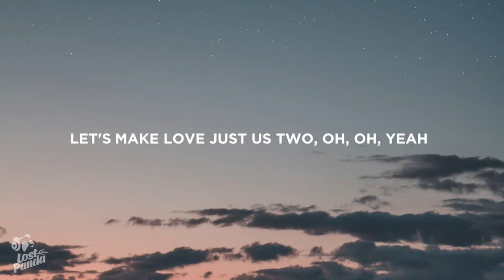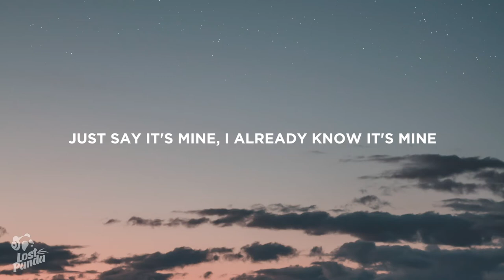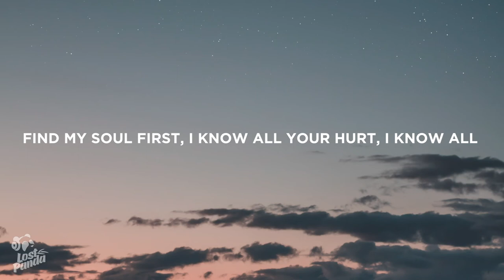Pink Sweat$ - Cadillac Drive (Lyrics) Feat. Price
“Pink Sweat$ - Cadillac Drive Feat. Price” Lyrics / Lyric Video by Lost Panda

Lostpandamusic.com/socials

“Pink Sweat$ - Cadillac Drive Feat. Price” Lyrics

Let's kick back, catch a vibe
Let me unwind your mind
Just pretend that tonight is the rest of our life
Momentary but cool
Feel the vibe between you
Let's make love just us two

Cadillac drivin', no chauffeur
Runnin' my hands all on your curves
Without your gasoline I'd die
Ridin' through this paradise

[Post-Chorus: Pink Sweat$]
Ah, ah

When you touch me, girl, I come alive (Come alive)
Just say it's mine, I already know it's mine
Grown shit, I wanna feel your thighs
Rock with me, rock with me, rock with me, yeah
Slow and steady, wanna visualize
All these moments, want 'em for the rest of my life
Moments add up to time, feel you climb, oh, my

[Post-Chorus: Pink Sweat$]
Ah, ah

[Verse 3: Price]
Price, yeah, no chauffeur
I want your heart but gotta find my soul first (Find my soul first)
I know all your hurt, I know all your pain, I know all your dirt (I know all your dirt)
Ayy, Chanel shopping spree, Gucci, Louis V, I gotta offer more (Offer some more)
Salmon overseas, bankin' in the streets, you've seen it all before (You've seen it all before)
I gotta enhance the mood (Mood)
Switch up the lanes, we mob (Mob)
Layin' in bed with you (You)
That's when I became a God (God)
We was up banging Nas (Nas)
Talking 'bout Africa trips
That misguided past that we have to forget (Oh, yeah, yuh)
We hop in the whip and now we're just—

[Post-Chorus: Pink Sweat$]
Ah, ah
📷 Wallpaper: Wassim Chuoak

👩‍💻 Share “Pink Sweat$ - Cadillac Drive Feat. Price” Lyrics with your friends!